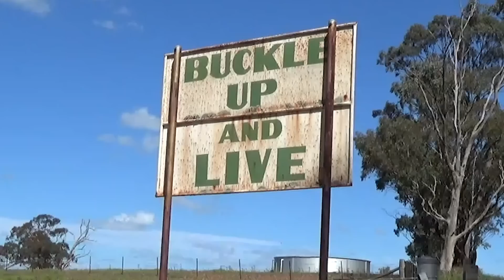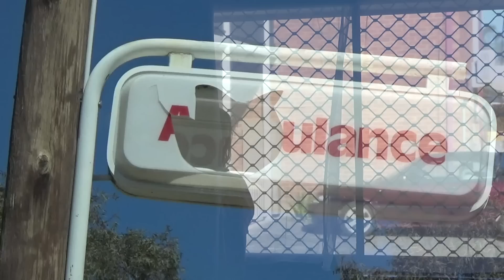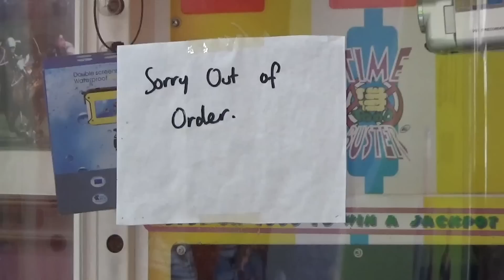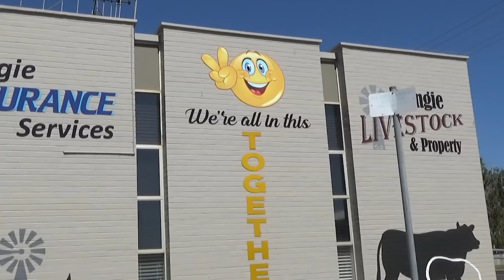Julia Jacklin - to Perth, before the border closes (Official Video)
clip made by Julia Jacklin

Lyrics

I loved it there
that city held me
don’t you know that
everything changes

inside the dream
a case for wanting
everything changes
everything changes

will you get on that flight?
I got a feeling I won’t do it alone
but everything changes
everything changes
everything is changing
everything is changing

it’s just a feeling though

Written by - Julia Jacklin
Guitar and vocals - Julia Jacklin
Guitar - Jacob Diamond
Bass - Jennifer Aslett
Drums - Chris Wright
Engineer - Ryan Brennan
Producer - Ryan Brennan
Mastering - Guy Davies